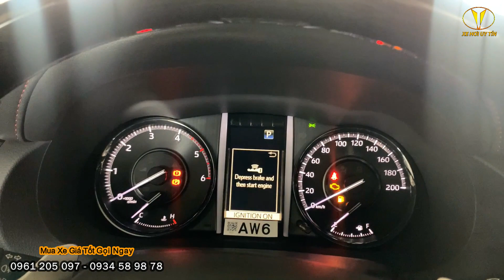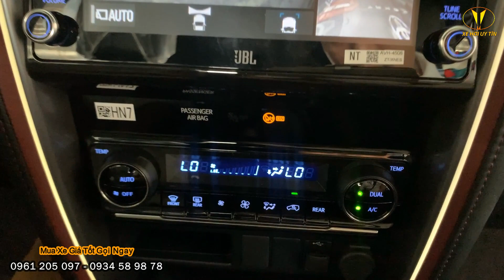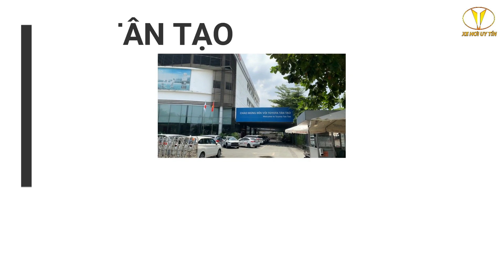Bảng Giá Và Khuyến Mãi Fortuner Legender 2.4 AT Đầu Xuân Tháng 1/2023. Xe Có Sẵn - Bảo Hành 5 Năm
🌟🌟RƯỚC LỘC ĐẦU XUÂN - AN TÂM HÀNH TRÌNH CÙNG
TOYOTA TÂN TẠO

👉Báo giá lăn bánh - lì xì đầu năm tại: 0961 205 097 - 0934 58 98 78

🚘Toyota Fortuner Mới Nhất🚘
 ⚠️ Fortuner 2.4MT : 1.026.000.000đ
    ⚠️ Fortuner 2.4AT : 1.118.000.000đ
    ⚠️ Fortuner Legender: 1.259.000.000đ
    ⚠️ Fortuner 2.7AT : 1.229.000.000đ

👉 Ưu đãi hấp dẫn khi mua Toyota đầu năm 2023 đã bắt đầu. Hãy nhanh tay đặt cọc ngay để vừa sở hữu xe sang lại an nhàn sử dụng trong 3 năm tiếp theo!
🎁 Tỉ lệ hoàn vốn cao
🎁 Hỗ trợ vay lên đến 85% - Lãi suất HẤP DẪN
🎁 Nhận xe ngay khi thanh toán
Không chỉ thế! Legender còn đang được hưởng chính sách ưu đãi gia hạn bảo hành đến 05 năm/150.000km

Thuận tiện với chương trình hỗ trợ vay và tiết kiệm với vô vàn ưu đãi, mua xế xinh chọn Toyota Tân Tạo ngay!!!

🚘Tân Tạo Office: 1135 Quốc Lộ 1A, P. Tân Tạo, Quận Bình Tân, Tp.HCM
🚘Hùng Vương Office: 26 Kinh Dương Vương, Phường 13, Quận 6, Tp.HCM
►Hotline 24/7 (Call, SMS, Zalo): 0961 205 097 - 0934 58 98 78

Từ khóa tìm kiếm trên Google: fortuner, fortuner 2023, toyota fortuner 2023, lăn bánh fortuner 2023, giá xe fortuner 2023, toyota hùng vương, toyota tân tạo, fortuner số sàn và fortuner số tự động, fortuner legender, legender 2.4 at, fortuner legender 2.4 at, fortuner legender màu đồng, legender màu trắng,